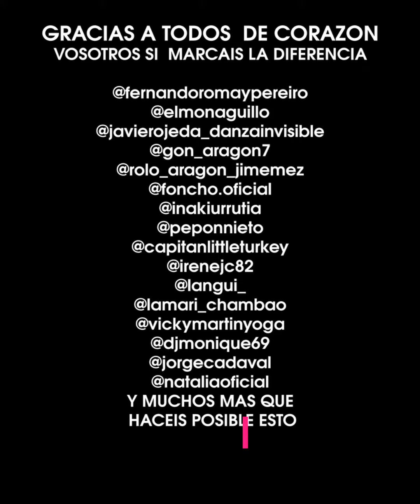Tanxugueiras, Pepón Nieto, Chambao,Danza invisible, Morancos,Langui, Romay, feat UNIQ ONE SPAIN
colaboraciones de gente con un gran corazón por una buena causa